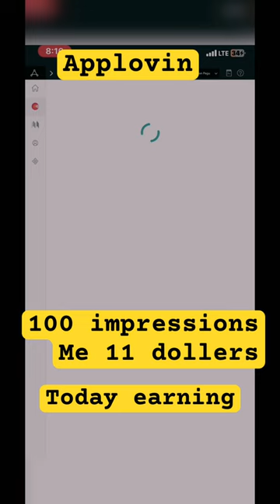Applovin se daily 10 dollers ll